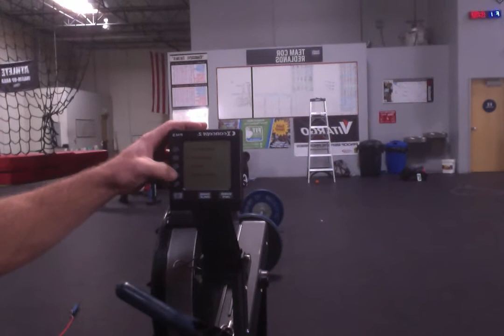wod 9 wodapalooza ryan